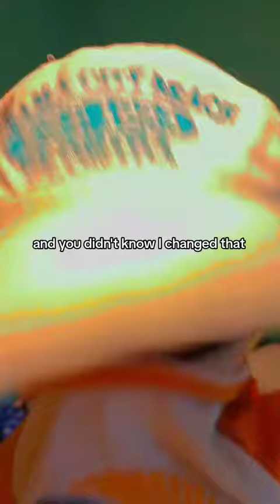GEORGES ULTIMATE MELTDOWN AT THE EDDWARDS HOUSE!!!!!!!